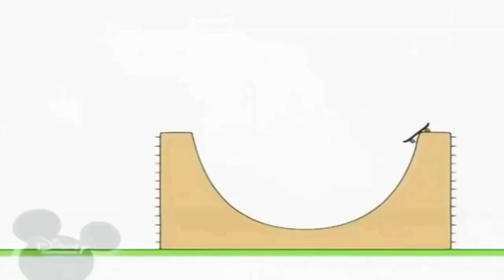28 серпня 2022 р.